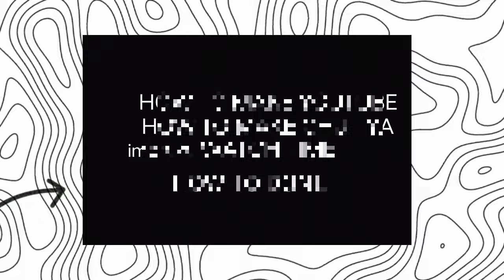How to Increase Watch time🤔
hello friends